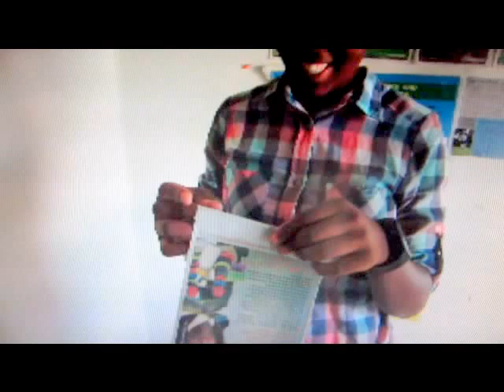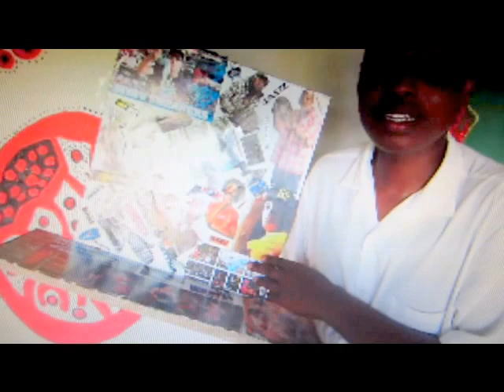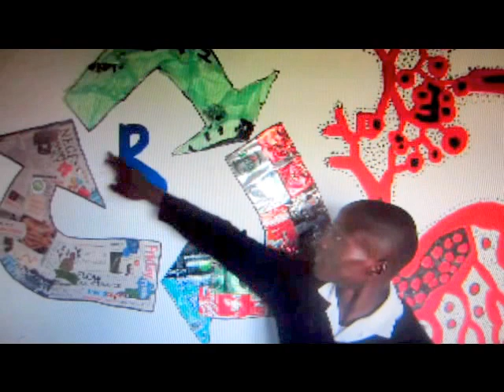The Environmental Youth Club Of Inkwenkwezi High School Mdantsane - Turning Waste Into Art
The Environmental Youth Club Of The Inkwenkwezi High School in Mdantsane -  Turning Waste Into Art

A Movie By Theresa Ekpa and Jonas Krombach

The Inkwenkwezi High School in NU 6 in Mdantsane - the second biggest township in South Africa - runs an environmental youth club. The members of the club try to make a difference in their environment and to create awareness for environmental issues in Mdantsane.

For a art waste competition of the Department of Environmental Affairs the Inkwenwezi Youth Club club created several art projects, demonstrating how waste can be turned into new products.